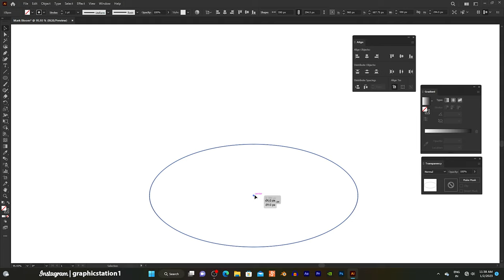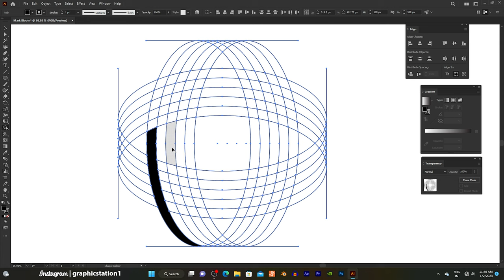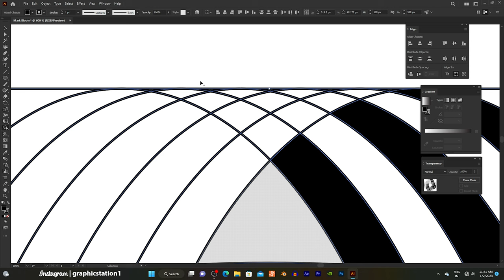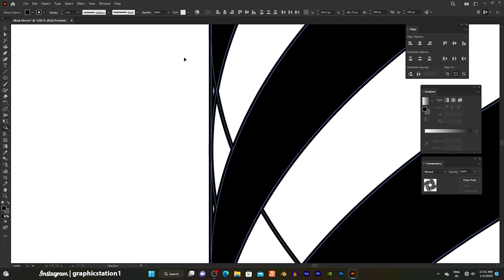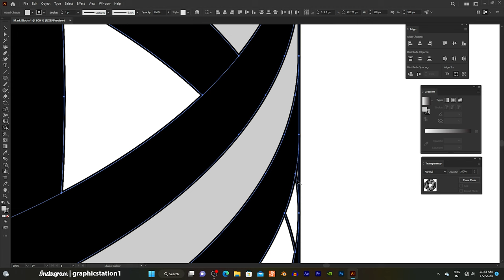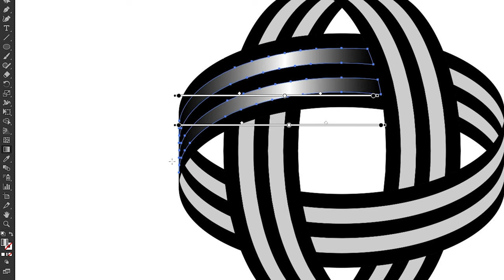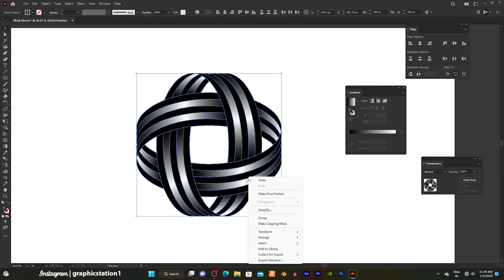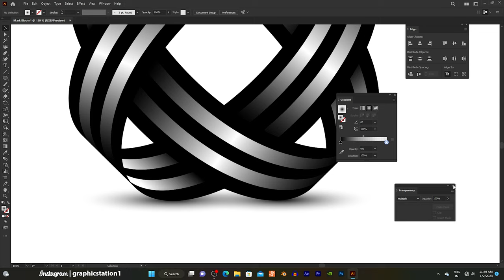Mark Bloom Logo Design Super Easy Techniques For Experts & Beginners - Adobe Illustrator Tutorial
Logo Design Super Easy Techniques For Experts & Beginners - Adobe Illustrator Tutorial

Hey guy's
In This Video I am going to Show You How to Design A Mark Bloom Logo in Adobe Illustrator Tutorial For Beginner's - Step By Step